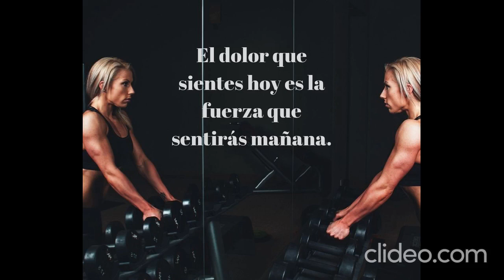THE BEST SONG FOR TRAINING GYM